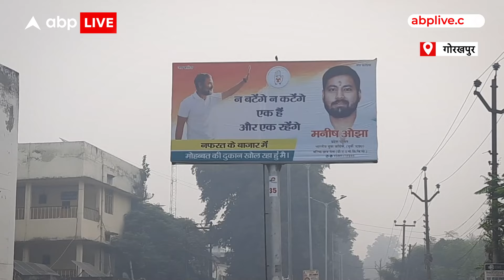UP By-Election: 'न बटेंगे न कटेंगे, एक हैं और...' BJP-सपा के बाद अब गोरखपुर में कांग्रेस के पोस्टर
यूपी उपचुनाव में पहले मुख्यमंत्री योगी आदित्यनाथ के शहर गोरखपुर में पोस्टरवार का खुमार सिर चढ़कर बोल रहा है. इसकी खूब चर्चा भी हो रही है. भाजपा के 'बटेंगे तो कटेंगे' का जवाब सपा ने 'जुड़ेंगे तो बढ़ेंगे' होर्डिंग्स से दिया, तो अब कांग्रेस 'नफरत के बाजार में मोहब्बत की दुकान' खोल रही है. भाजपा-सपा के बाद अब कांग्रेस नेता ने शहर के मुख्य मार्गों और चौराहों पर होर्डिंग्स लगाए हैं. इन पर लिखा स्लोगन "'न बटेंगे न कटेंगे, एक हैं और एक रहेंगे" लोगों का बरबस ही अपना ध्यान खींच रहा है.